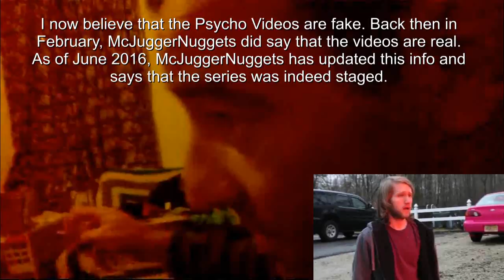Psycho Brother Reactions Video - Season 1, Episode 26 (HD)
Finally! Episode 26 is here. Welcome to the 26th episode of Psycho Brother Reactions Video. In this episode, we look at: Psycho Dad Incinerates Fan Mail. This was taken in May 2016 and Jason assumes in this video that this psycho video is "dramatised" (fake). Jason is seeing this video as the August video (the first ever recorded reaction video from him) gave me an idea to start this series so I filmed this.  Enjoy the 26th episode. Episode 27 will be out in February. Made with Magix Movie Edit Pro 2014 Premium. It's the only episode I made at my dad's house while I was on holiday there in November.

I will be releasing two episodes of Psycho Brother Reactions every week.